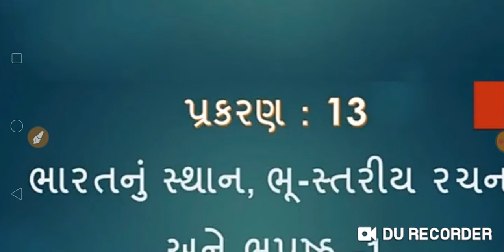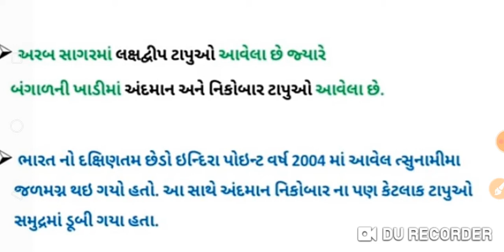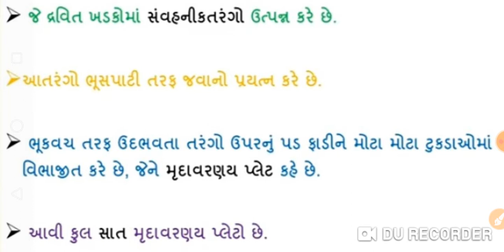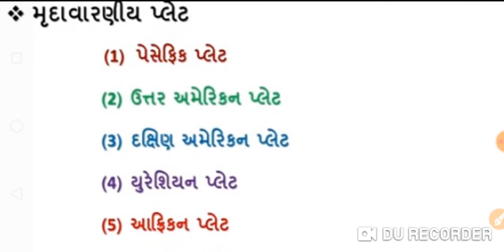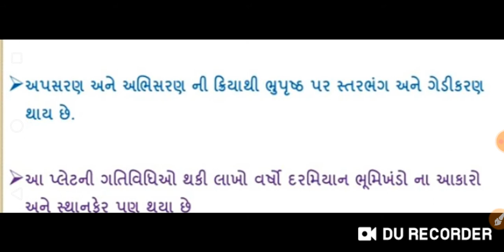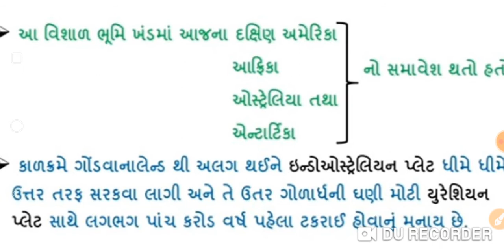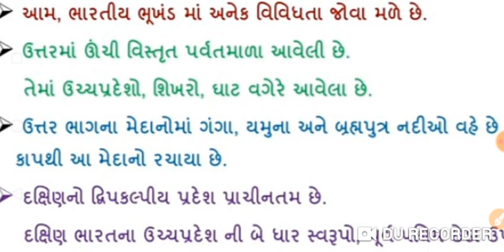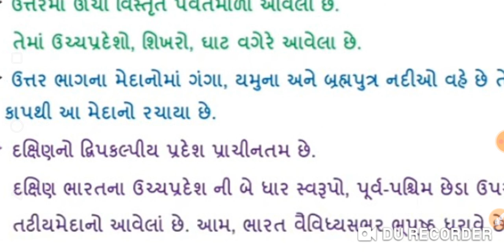std 9 social science unit 13 part 2 by S Ahir